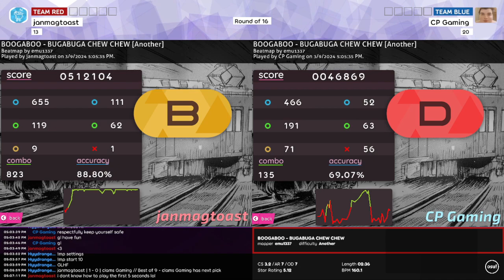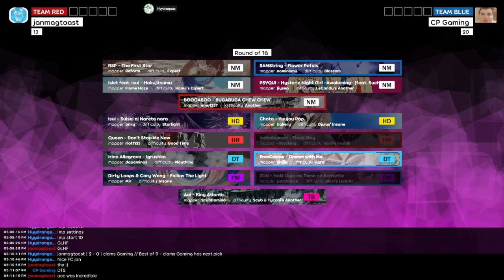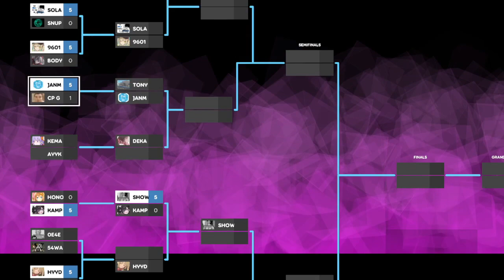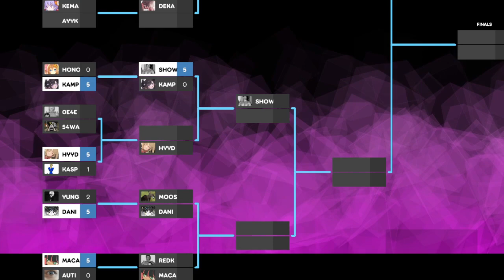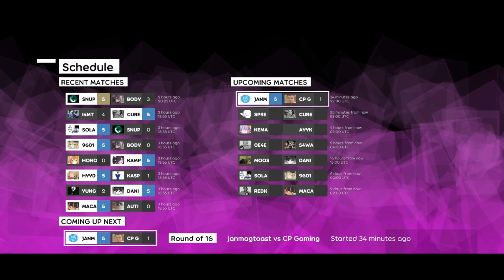Mouse City Scramble 2024 | RO16 : janmagtoast vs CP Gaming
2024-MAR-09